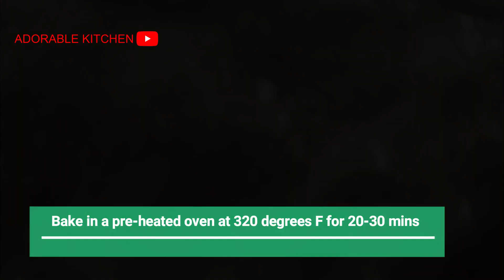BANANA BREAD MUFFIN RECEPE | How to make banana Muffins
List of Ingredients for banana muffin;
3 cups of all-purpose flour
3 eggs
3 overripe bananas
1 cup of milk or water
2 teaspoons of vanilla extract
2 teaspoons of baking powder
2 teaspoons of nutmeg
half teaspoon of salt
one and half stick of butter
one and one-third cup of sugar

Hy❤ Welcome to Adorable Kitchen
My name is Adaora, I am a Nigerian. I live in Chicago, Illinois.